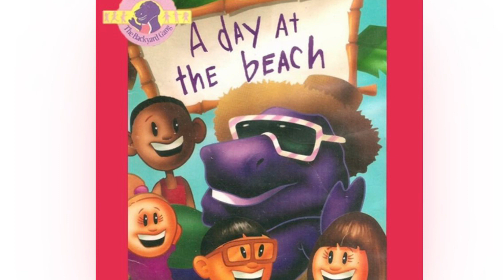Barney and the Backyard Gang- A Day at the Beach Audio Cassette (1988)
Thanks to Internet Archive user Rare Finds (Jordan Knuth), introducing a never-before-heard audio cassette of the first ever Barney and the Backyard Gang 1988 video called "A Day at the Beach", starring the annoying Keepers woman who is not related to Mary Moo Cow from Arthur as the voice of Barney the Dinosaur and the children's mother. Or, it was actually Tress MacNeille whose voice sounds a lot like Charlotte Pickles of Nickelodeon's animated series, "Rugrats".

Sorry, Mr. West, but you, the Backyard Gang, and the Duncan woman are not in the cassette of the video, not even The Backyard Show nor Three Wishes. But you and the Backyard Gang will record your own soundtrack anytime.

Songs:
1. Barney Theme Song (To the tune of "Yankee Doodle")
2. I Love You (To the tune of "This Old Man")
3. Three Little Speckled Frogs
4. She Waded in the Water (To the tune of "Battle Hymn of the Republic")
5. The More We Get Together (To the tune of "O Du Lieber Augustin")
6. Barney is Our Dinosaur (To the tune of "The Muffin Man")
7. A Sailor Went to Sea
8. This is the Way We Walk the Beach (To the tune of "Here We Go Round the Mulberry Bush")
9. Are You Hungry? (To the tune of "Frere Jacques")
10. Peanut Butter
11. Swimming, Swimming (To the tune of "Sailing, Sailing")
12. There's a Hole in the Bottom of the Sea
13. Row, Row, Row Your Boat
14. This is the Way We Leave the Beach (To the tune of "Here We Go Round the Mulberry Bush")

Rhyme Story included.